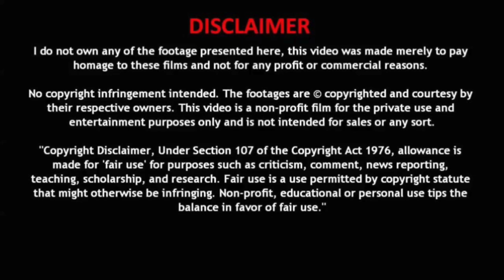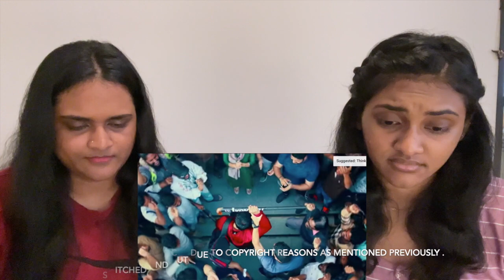A1 Express Official Trailer | Sundeep Kishan, Lavanya Tripathi | Hiphop Tamizha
A1 Express Crew:
Producers: T. G. Vishwa Prasad, Abhishek Agarwal, Sundeep Kishan, Daya Pannem
Co-Producer: Vivek Kuchibhotla
Director : Dennis Jeevan Kanukolanu
Creative Head : Aswin Raam
Cinematography: Kavin Raj D.F. Tech
Editor : Chota. K. Prasad
Production Designer : Faisal Ali Khan
Stunt: Venkat
Dance Choreography: Shekar, Sathish Krishnan
Costume Designer: Harman Kaur
Stylist: Pandu
Designs: Ananth Kancherla
Promo Cut: Ravi
Co Director: Naga Nandini Puli
Chief Assistant Directors: Chiti, Sai Hemanth
Executive Producers: Siva Cherry, Seetaram, Divya Vijay, Mayank Singhania
DI studio: Getin Dream Studios (Trailer)
DI Colorist: Naveen PA
SFX - Oxygen
Sound mixing- Anandh. G
Cg -Knack Studios & Fix It
Audio Label: Think Music